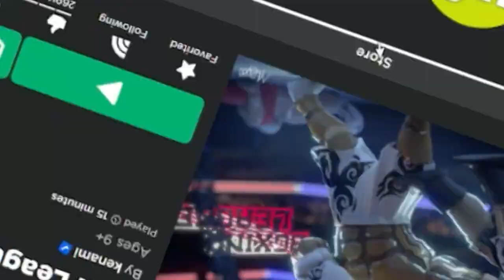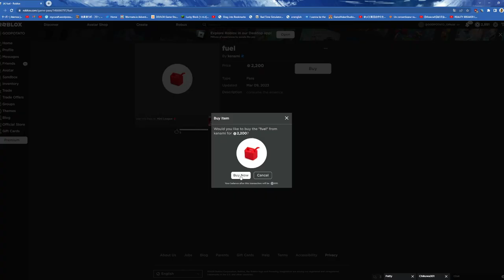BOXING LEAGUE April Fool UPDATE!!【NEW GLOVE AND Buying NEW GAMEPASS!】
time stamps
0:00 OP
0:40 Checking Updates
1:30 Buying The game Pass
1:43 Reviewing The game Pass
2:17 1v1 with the new glove
4:42 Ending

Fuel Gamepss
Boxing League Update